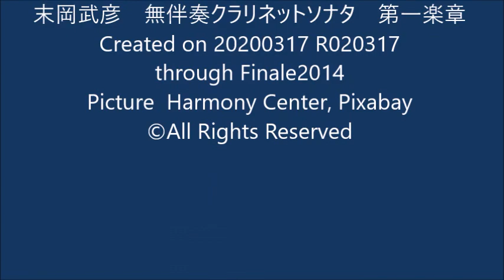20200317 Takehiko Sueoka Clarinet Sonata Unaccompanied 1st Movement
Pictures are by HarmonyCenter.
末岡 武彦 創作
Created by Takehiko Sueoka
Performed by Finale2014

名称 Title
無伴奏クラリネットソナタ
Clarinet Sonata Unaccompanied

採譜期間 Term of Taking Out
第一楽章・第二楽章作曲： R020307-R020317
第二楽章「トロイカ」版編曲： R030324-R030324
Composition of 1st & 2nd Mvmt: 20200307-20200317
Arrangement of 2nd Mvmt, "Troika" Version: 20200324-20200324

創作経緯 Background and Result of Creation
十代の頃にクラリネットを吹奏楽団で演奏しており、この楽器の音域の広さと音色の多様性を生かしたソロ曲を創作したいと思った。一連の無伴奏ソロ曲の集大成としたい。
I was a clarinet player in the school band when I was teen. I tried to create solo music for this instrument by applying its large tone range and the variety of sounds. This work is the final deliverable of the series of solo music unaccompanied for me.

楽曲構成 Structure of Music
深刻で深淵な第一楽章と軽快で気楽な第二楽章を対比させる。第二楽章は動機の類似性を利用したロシア民謡「トロイカ」版も遊びで編曲した。
You will have a pleasure time by comparing serious and deep 1st movement with easy and light 2nd movement. I also created "Troika" version of 2nd movement for just a joy by arranging that Russian folk song which have a similar motif to this.

楽曲イメージ Story of Music
空と大地の遊び
Acrobat performance between the sky and the earth

©All Rights are Reserved by Takehiko Sueoka.
この録画のアドレスをコピーして利用する事は全く問題ありませんが、この録画の音楽は既に事業で利用されておりますので、動画そのもののダウンロードやコピーなどの行為は著作権法(日本法に準拠)の明確な違反となり、警察による逮捕・収監の対象となりますので、何卒ご遠慮ください。
You can copy and use the address of this video freely. However, please do not download nor copy this video itself as we have already used music pieces in the video for our business and these actions above are completely against the copyright law in Japan and in the world and you will be arrested and jailed by the police.